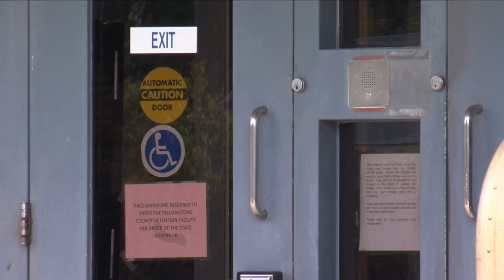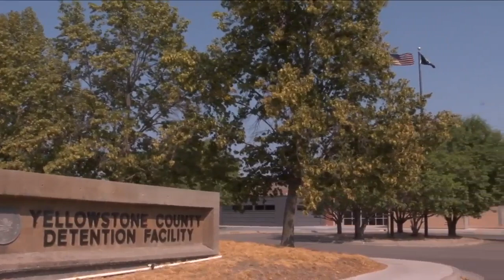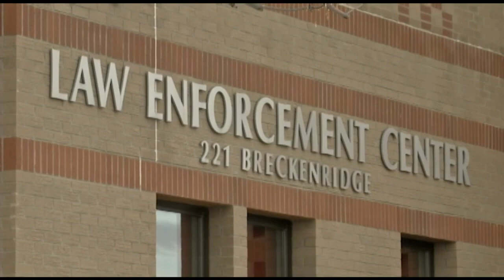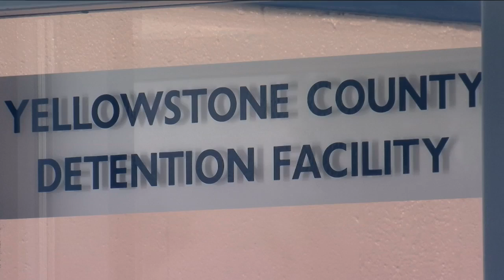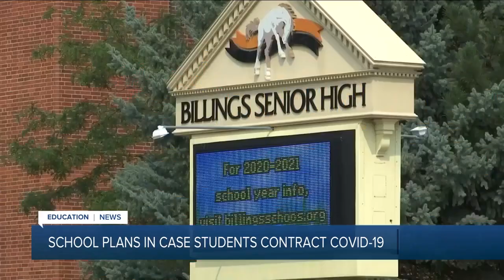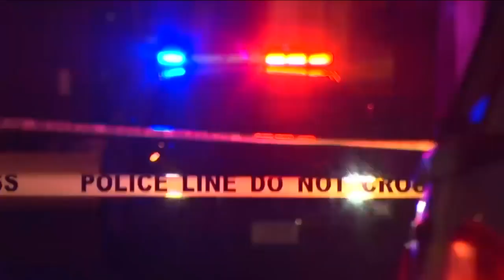Q2 5:30pm top stories with Russ Riesinger 8-26-20